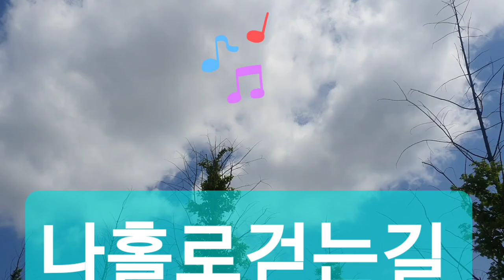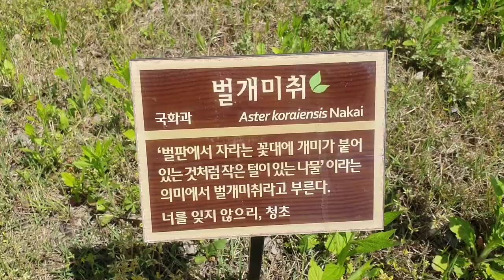2021년 5월 3일#산책#유미의일상#홀로걷는길